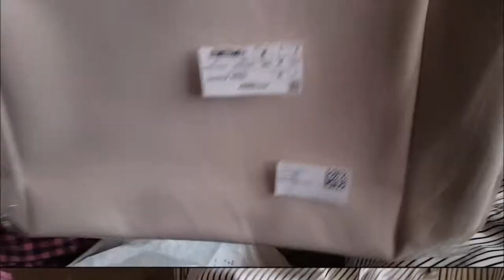Its Sale Time in H&M || Small H&M Haul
Hi Guys

This is a small haul from H&M i usually do online shopping as i don't drive and all the stores are in main city.Hope fully you will enjoy and like all my clothes .Thanks for watching

I am a ordinary housewife  and a Mother of two extraordinary kids.I will upload my daily activity videos that include every thing shopping,cooking and holidays.